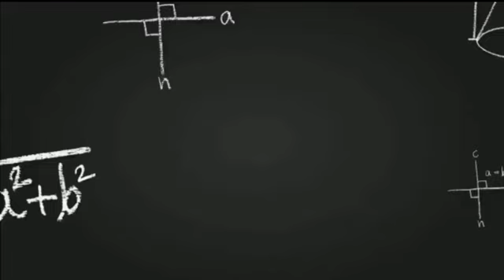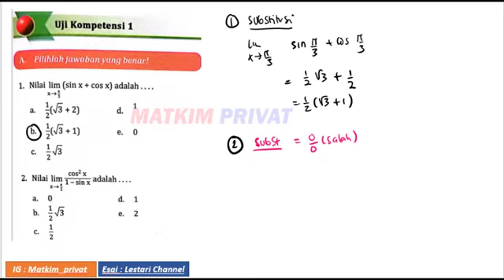UK 1 LIMIT FUNGSI TRIGONOMETRI (A. Pilihan Ganda) Mat.Minat XII Buku PR Intan Pariwara Generasi Z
selamay belajar adik-adiku semuanya, semoga bermanfaat